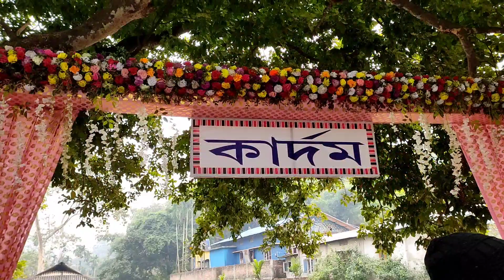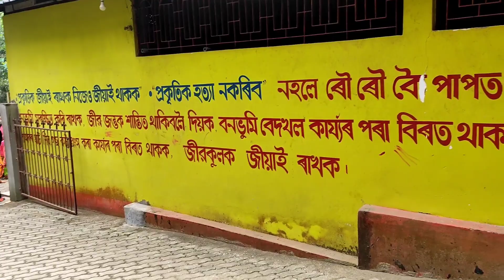bhimasankar jyotilingo#pamohi#guwahatiসচাকৈ বৰ ভাল লগা@BiniVlogs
bhimasankar jyotilingo#pamohi#guwahatiসচাকৈ বৰ ভাল লগা‎@Bini Vlogs